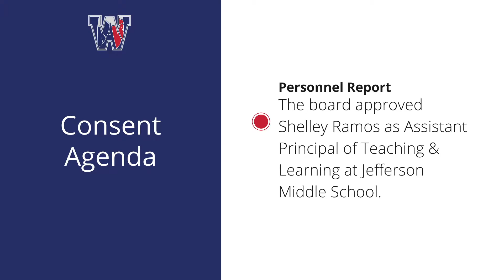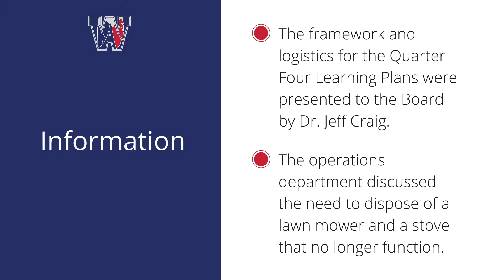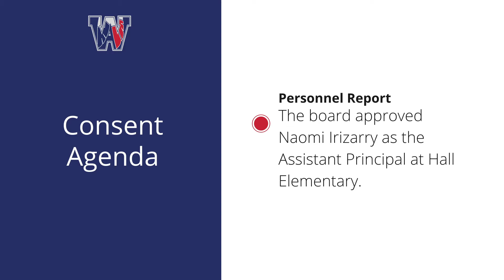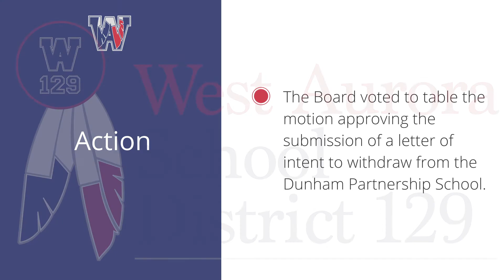April 2021 BOE Recap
Superintendent Dr. Jeff Craig recaps the Board of Education meetings in April of 2021.